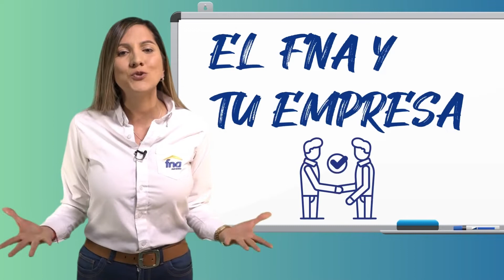Capítulo 17: El FNA y tu empresa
Bienvenidos a FNATeEnseña
Hoy queremos darte 5 razones por las que el FNA y tu empresa pueden generar una excelente alianza para contribuir al bienestar de tus colaboradores y seguir construyendo un país de propietarios.